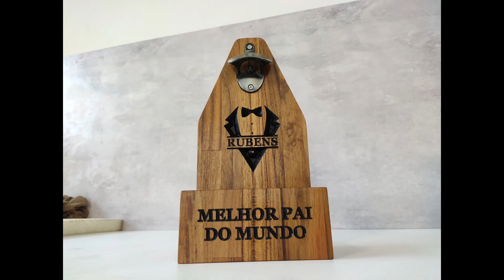Fabricando Abridor de Garrafas de Madeira na Router CNC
O Melhor curso de Programação de Router CNC

Neste vídeo mostro detalhadamente o processo de fabricação de um abridor de garrafas de parede personalizado em nossas máquinas, um processo incrível que vale a pena assistir até o final.
Feito em madeira Teca, usinado e entalhado em uma máquina Router CNC e pintado com spray preto fosco.
A combinação perfeita de duas maquinas CNC que trabalham em conjunto para dar Agilidade ao processo produtivo e um acabamento muito diferenciado.

Eu me chamo Cleber Martins e vou trazer pra você muita coisa legal sobre métodos de fabricação e curiosidades aqui da minha empresa, uma empresa especializada em acessórios de madeira para churrasco e tábuas de corte para bares, restaurantes e hambúrguerias.
Conheça o incrível muito das maquinas automáticas Router CNC, e veja muito de como nossos produtos são fabricados, além de dicas e tutoriais incríveis de como fazer e fabricar muita coisa legal.